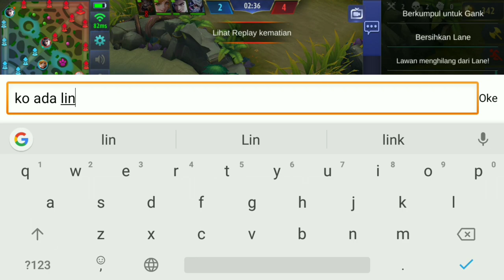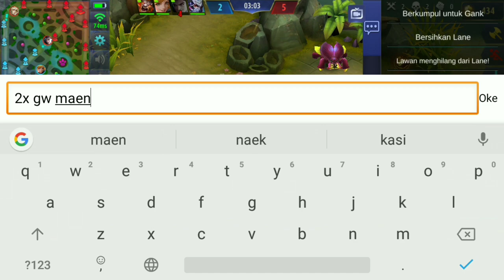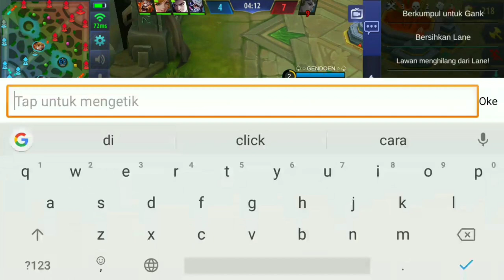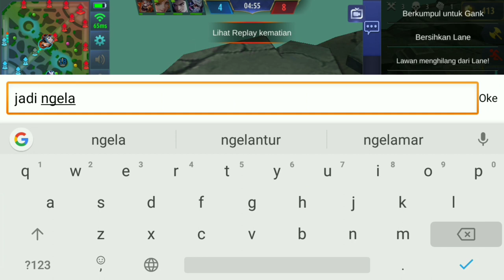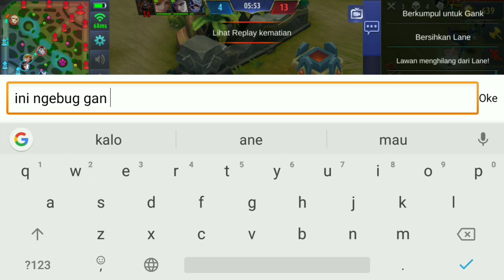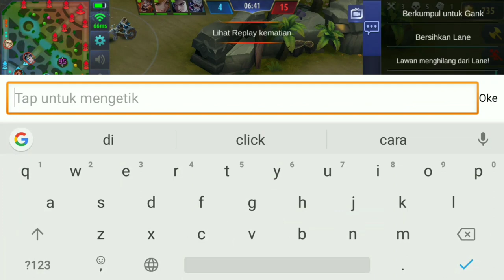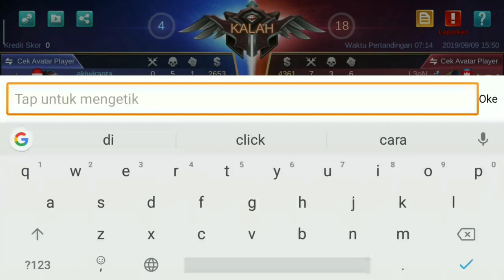BUG HERO LING MOBILE LEGEND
BUG TERBARU MOBILE LEGEND
Bug Hero Ling server advance nyasar ke server biasa tapi saya masih bingung ini bug atau cheat kalau menurut saya si ini bug karna menu saat liat kill ama itemnya beda gitu terus banyak lah yang beda liat aja dividionya. Kalo kata gw si ini bug teraneh season 13 soalnya Hero Ling blom release tapi udah ada yang make aja menurut kalian ini apa?, BUG OR CHEAT?